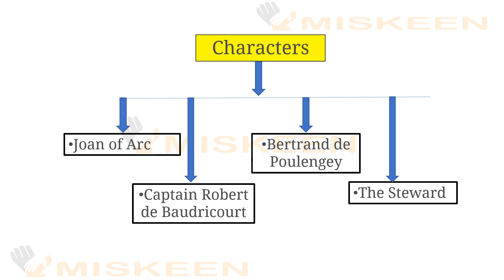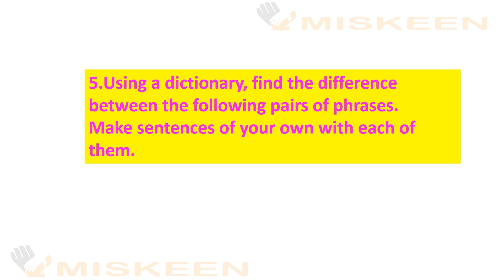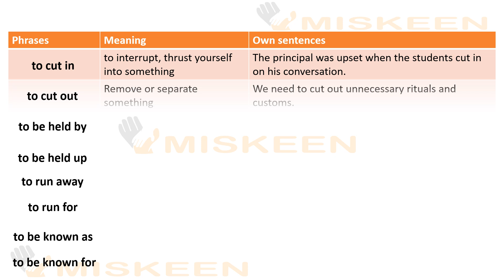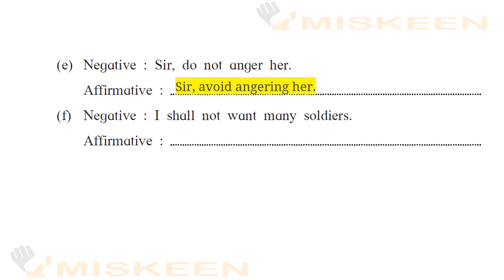4.5 Joan of Arc English Workshop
Joan of Arc  english workshop
4.5 Joan of Arc  english workshop

Joan of Arc  english workshop 10th class Urdu medium | 4.5 Joan of Arc  english workshop | Joan of Arc  english workshop
4.5 Joan of Arc  english workshop 10 class
Joan of Arc  english workshop 10th class Hindi
Joan of Arc  english workshop 10th class in marathi
Joan of Arc  english workshop 10th
4.5 Joan of Arc  english workshop 10th Urdu medium
Joan of Arc  class 10

4.5 Joan of Arc  language study
Joan of Arc  language study

दस्वी my English workbook
10 वी my English workbook

10th english 4.5 language study
iyattta dahavi english workshop
iyyata dahavi english workshop